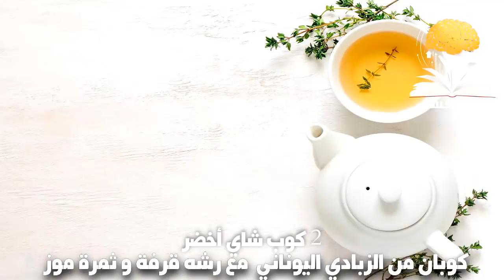رجيم رمضان خطة كاملة إذا التزمت بها ستخرج من رمضان مع فقدان ٧ كيلو على الأقل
رجيم رمضان لتخسيس الوزن لكل من يريد تنحيف الوزن وفقدان الدهون يمكنك خلال شهر رمضان من خلال رجيم رمضان تحقيق هذا إذا اتبعت النظام الغذائي في الجدول التالي في رجيم رمضان يمكنك مع حلول نهاية شهر رمضان فقدان على الأقل ٧ كيلو من وزنك .